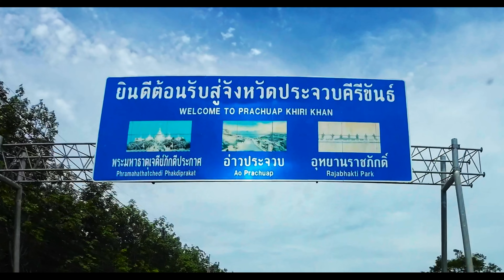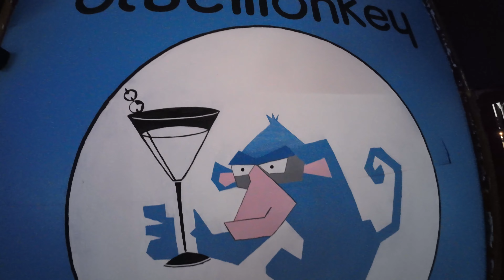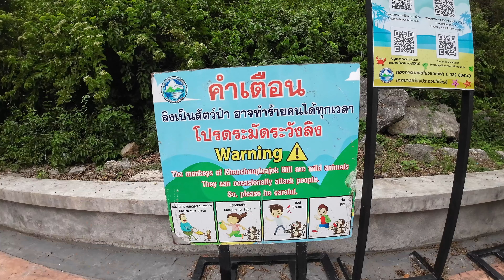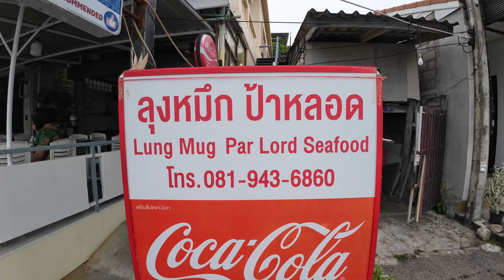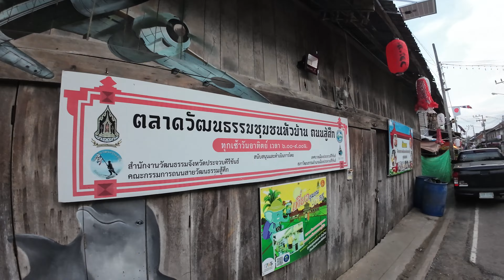Prachuap Khiri Khan, Thailand: Is It For You? 🇹🇭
We visit Prachuap Khiri Khan a place we have seen on many Thailand YouTube channels. I will put a link to some channels below. One particular channel we watch and have been following for 3+ years is @thaigirlgiftforeignerjoe7774 and we met up with them for breakfast our last morning in town.  It was easy to see why Joe and Gift decided to move to Prachuap as it is a beautiful and peaceful town. Thanks as always for watching and check out Joe and Gift's channel.

Thailand YouTube channels we watch who live or cover the Prachuap area:
Joe and Gift
No Time 2 be sad: Chuck and Paige
Chocolate man in Thailand: James and Fah
Journey's with Mike and Nicole
Jonny there is Something happening: Jonny, Som, and Title

Restaurants:
Milano Home Garden: